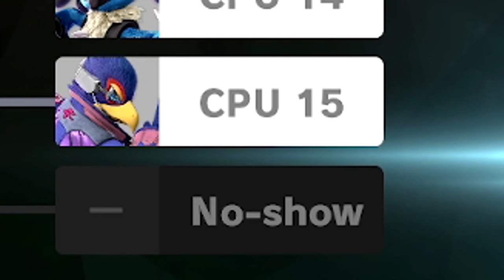Smash Bros Ultimate Tournament Cup!